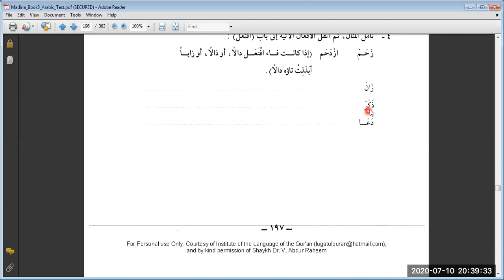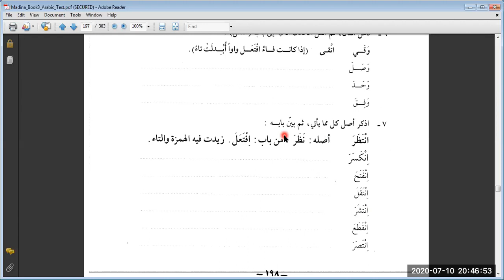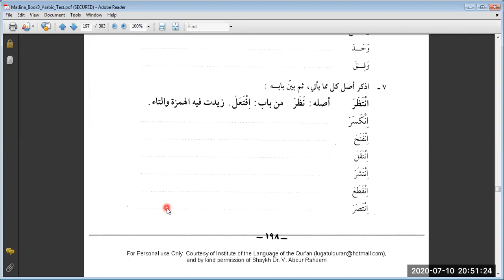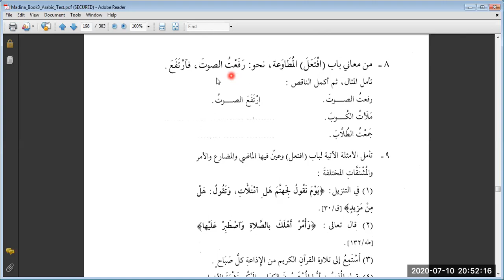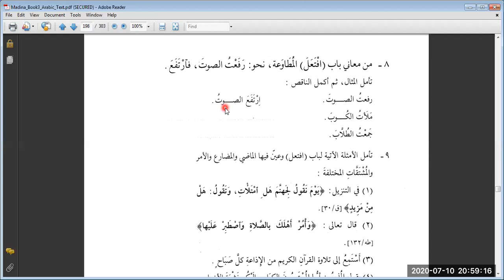Duroos 3, Lesson 23 (B)